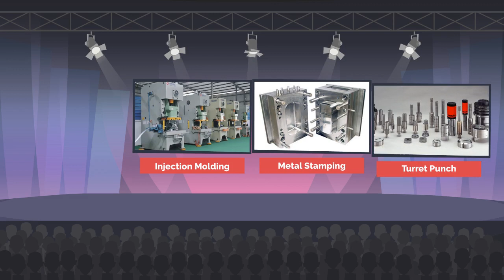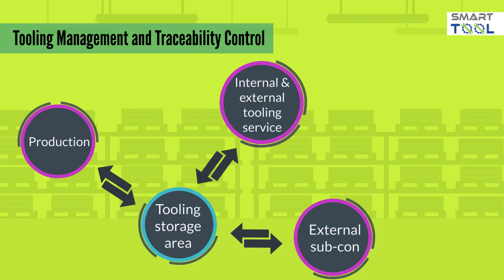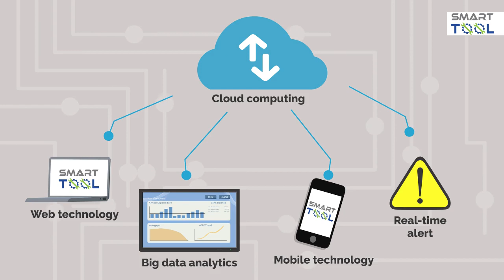SMART TOOL : Tooling Management System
Blue Ocean Data Solutions specialize in manufacturing solutions which inline with industry 4.0 direction.